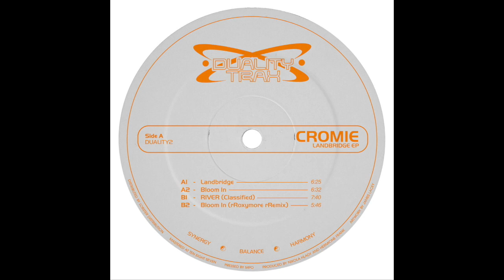PREMIERE: Cromie - Bloom In (rRoxymore rRemix) [Duality Trax]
The long awaited follow-up to a killer four-tracker from Dublin native Fio Fa and Naïve label head Violet, Holly Lester’s Duality Trax readies it’s subsequent release; this time courtesy of Zagreb born, LA based producer Cromie and a remix from one of electronic music’s most exciting artists – rRoxymore.